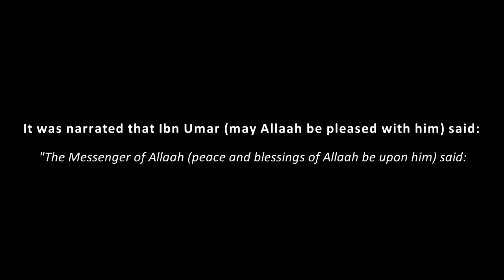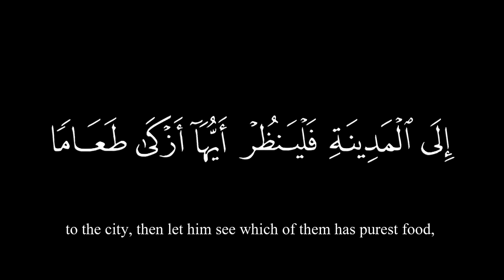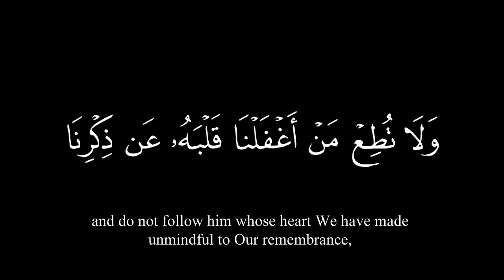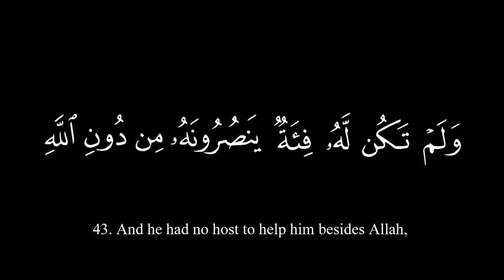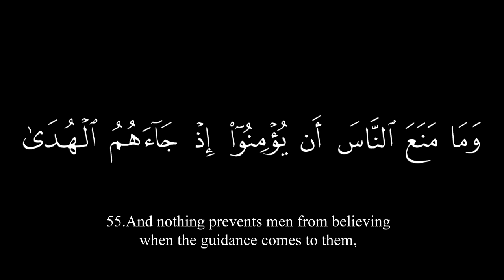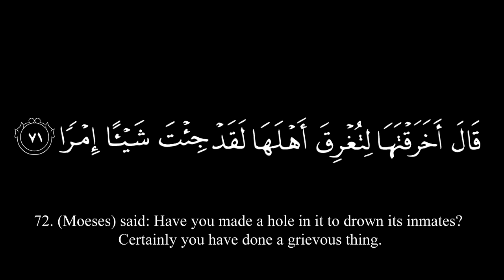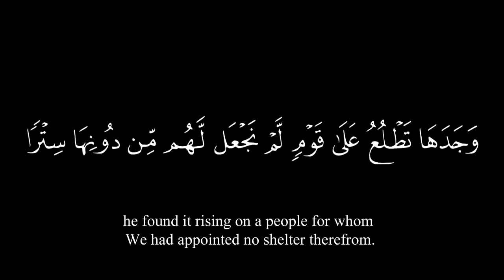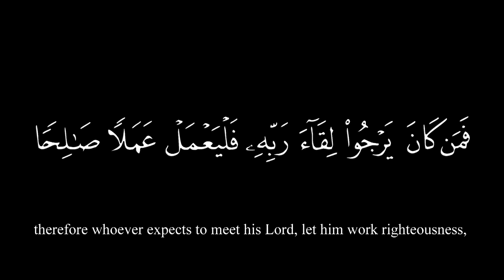Chapter 018 Surah Al Kahf The cave Complete With English and Arabic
Bismillah

Read the English Holy Quran here. Peace!

سورة الكهف Muhammad Al Luhaidan